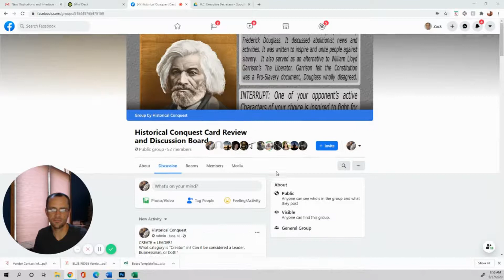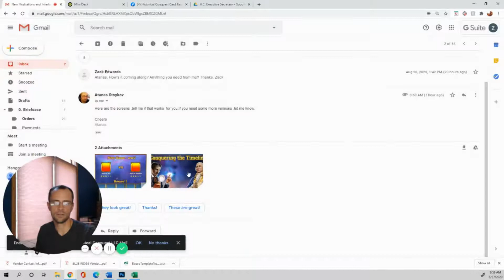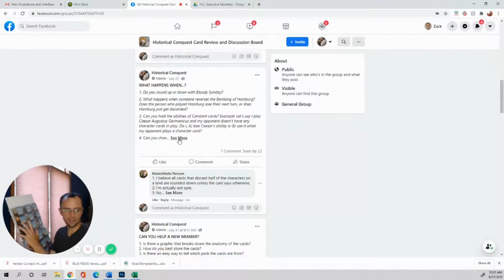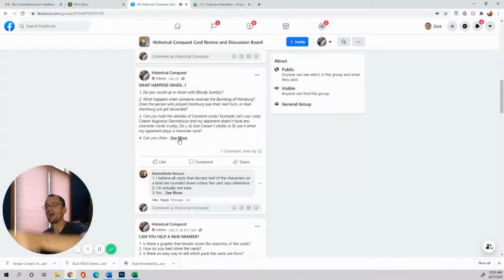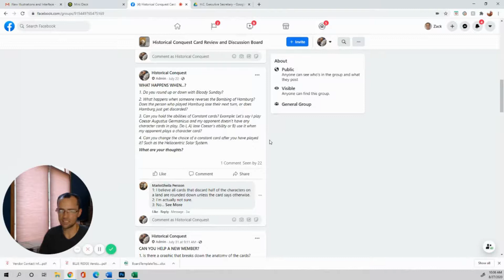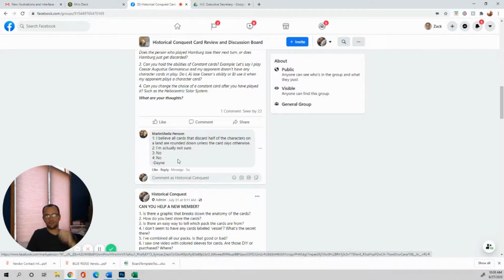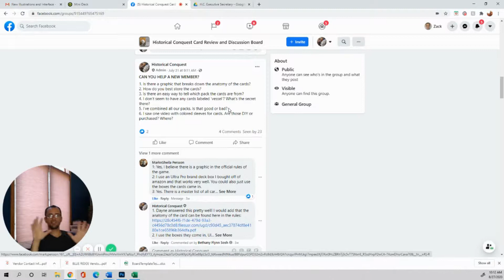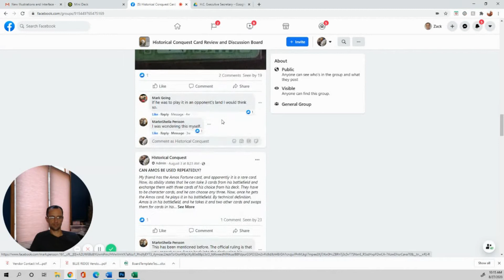We're Back!!! FB Card Critique Page Tutorial Tuesday 8 27 2020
We are back on our FB "Card Critique and Review Page" and we have a great sneak peak of a new game to be available on HuntThePast.com. Check it out.